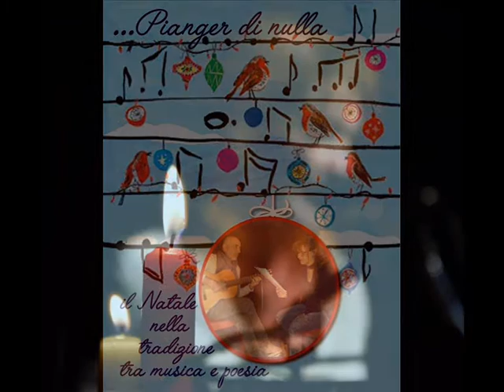...Pianger di nulla - Eleonora Rossi Silvio Trotta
...Pianger di nulla
Il Natale nella tradizione tra musica e poesia
con
Eleonora Rossi voce recitante
Silvio Trotta voce e chitarra
Alcuni frammenti dello spettacolo  effettuato
al Circolo Culturale Aurora di Arezzo il 28/12/2016
Video di Silvio Trotta
Foto di Francesco Alpini
Filmati di Antonella Cateni
Il brano "La santa allegrezza" è tratto dal Cd "Stella cometa"
di Silvio Trotta e Mauro Gioielli con i Musicanti del Piccolo Borgo